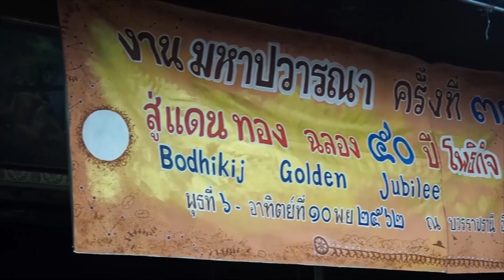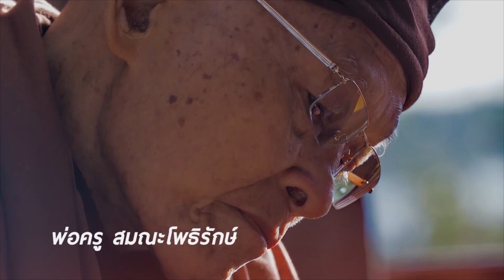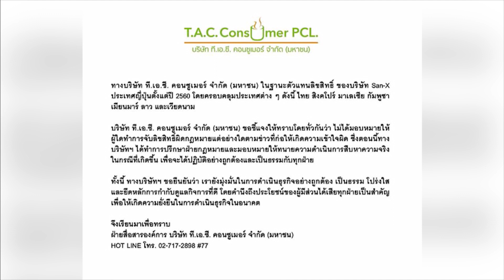รายการ วิปัสสนาข่าว วันที่ 7 พฤศจิกายน 2562 บ้านราช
รายการ วิปัสสนาข่าว วันที่ 7 พฤศจิกายน 2562 บ้านราช พีลขวัญ พูนลาภ ผู้ดำเนินรายการ วิปัสสนาข่าวโดย ท่านสมณะ-สิกขมาตุ
ที่พุทธสถานราชธานีอโศก หมู่ที่ ๑๐ ต.บุ่งไหม อ.วารินชำราบ จ.อุบลราชธานี 07.05น.ถึง 08.55น. ทางทางบุญนิยมทีวี ทีวีผ่านดาวเทียม